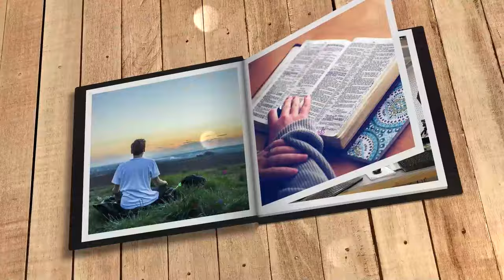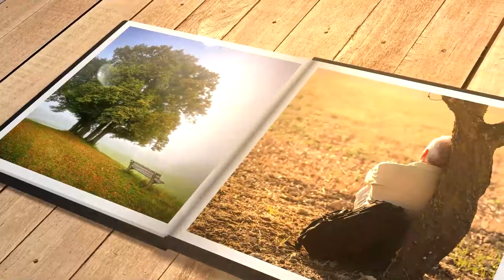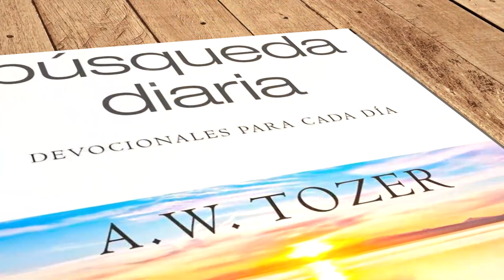Mi búsqueda diaria (2 de enero)